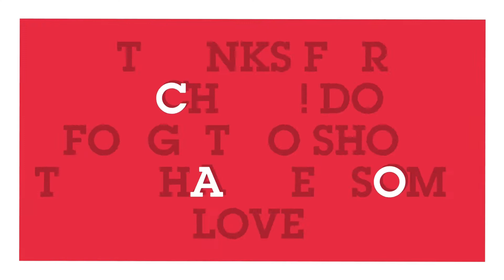Baby P's evil mum given £14,000 in legal aid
Baby P’s evil mother Tracey Connelly received £14,000 in legal aid as she fought for the right to see her three teenage daughters.

The money funded hearings for Connelly, who let let her partner Steven Barker and his paedo brother Jason Owen torture the 17 month old to death, to plead for access to her other children.